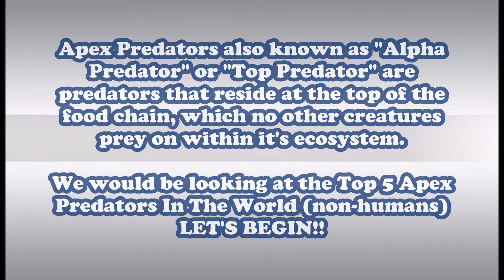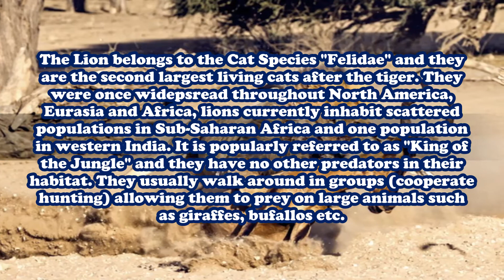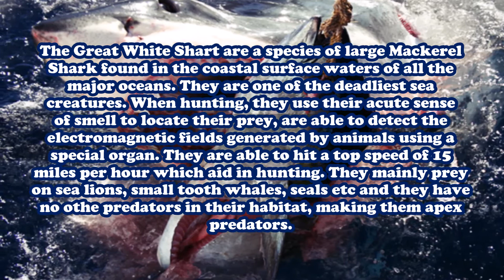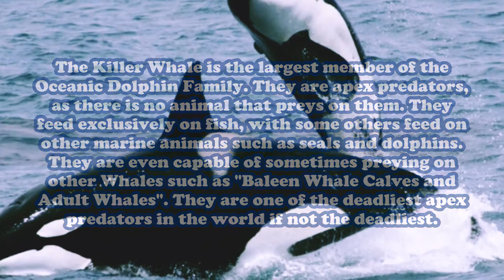Top 5 Apex Predators In The World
Apex Predators are animals that reside at the top of the food chain, which no other creatures prey on within it's ecosystem.

We would be taking a look at the Top 5 Apex Predators In The World

SUSBCRIBE for more science/tech videos